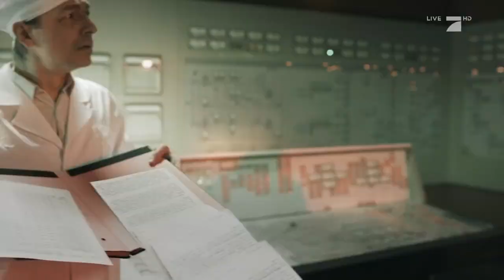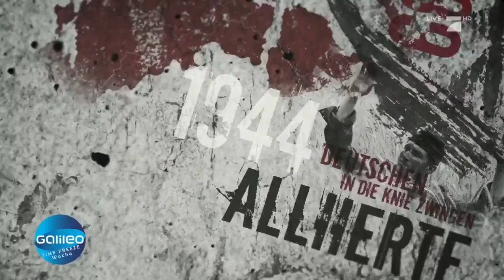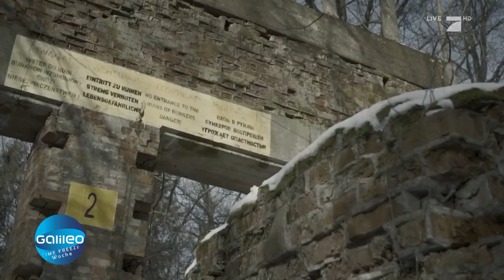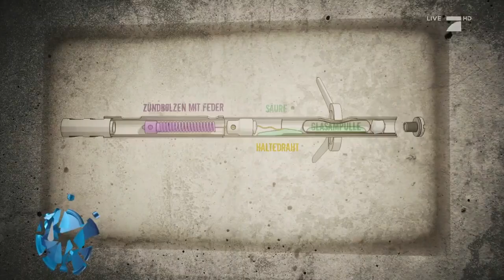Time-Freeze: Das Stauffenberg-Attentat | Galileo | ProSieben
Die Zeit anhalten und die Geschichte verändern. Geht nicht? Doch, genau das macht Galileo für Sie in der großen Time-Freeze-Aktion Stauffenberg. Welches kleine Detail hätte bei dem Attentat auf Adolf Hitler, die Geschichte verändert?